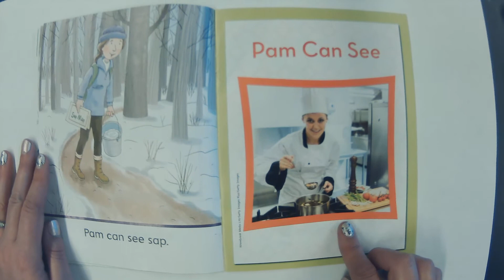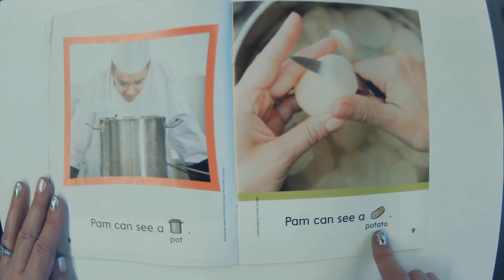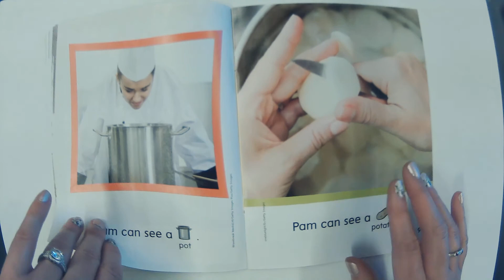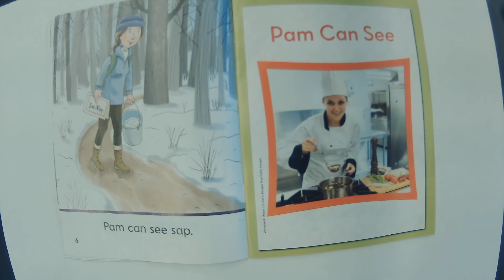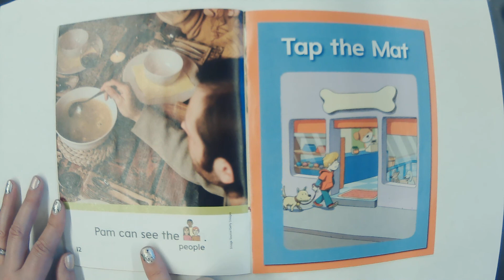U2W1c Pam Can See #1